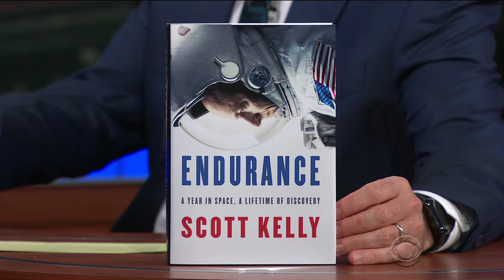The First Thing Captain Scott Kelly Did On Earth After 340 Days In Orbit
Captain Scott Kelly, astronaut and record-holder for most consecutive days spent in space by an America, reveals what his first stop was upon landing back on Earth.